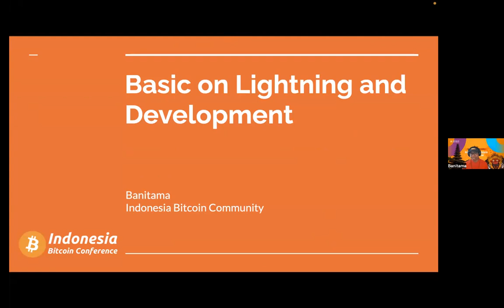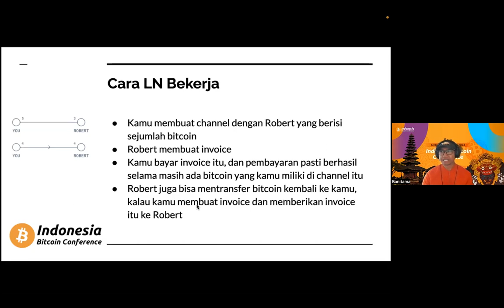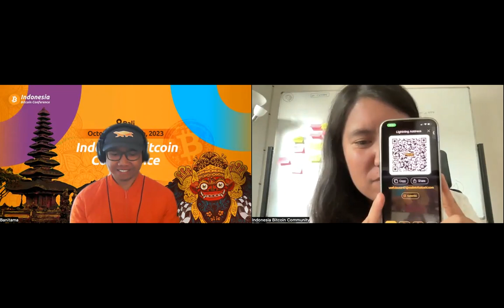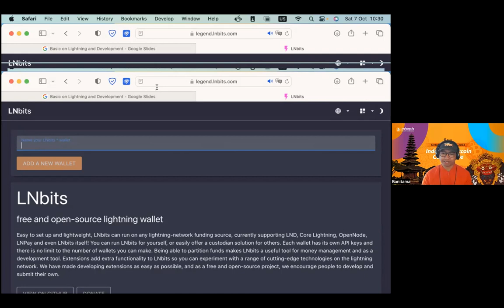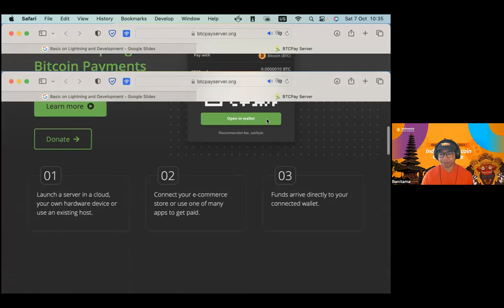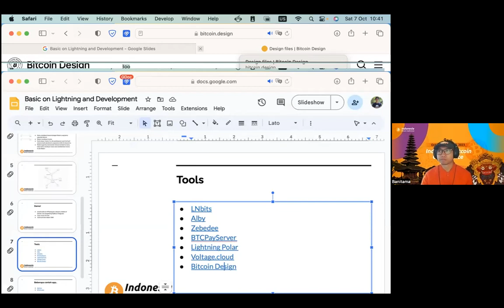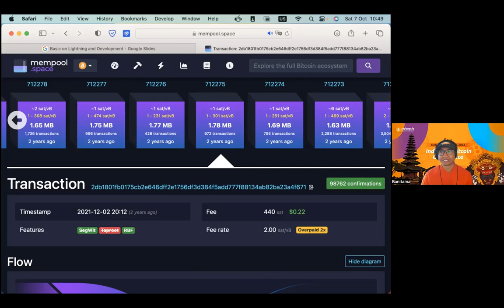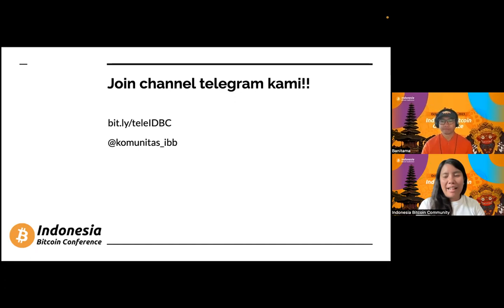Lightning Hackathon: Dasar Pengembangan Lightning Network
Dasar Pengembangan Lightning Network with Banitama

Welcome to the first Indonesia Lightning Hackathon. This Hackathon is part of the Legend of Lightning Global Hackathon.

Our hackathon is not just about coding; it’s a mission-driven event aimed at solving real problems in Indonesia using Bitcoin Lightning Network. Organized into teams, members will work together to find the most innovative projects using the Lightning Network, bitcoin layer 2 technology.

Whether you’re a seasoned developer or a newcomer in the world of coding, the hackathon welcomes all participants to join this exciting competition.